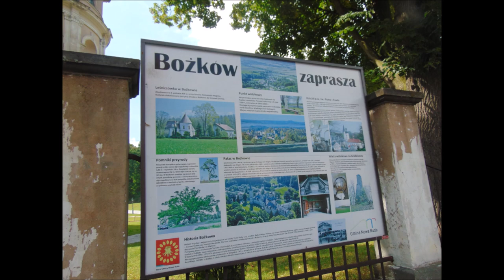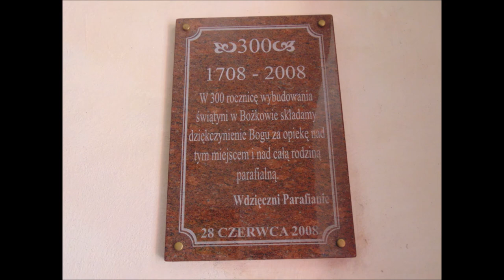Wspomnienia. Dożynki w Bożkowie na fotografii 4 września 2021 rok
Pierwsza wzmianka w źródłach pisanych o Bożkowie, zwanym wtedy Ekkehardisdorf (łac. Eckardi Villa) pochodzi z 1348 r., jako dożywociu Eberharda von Maltwitz. W początkach renesansu został wybudowany pałac, od około 1520 roku w posiadaniu rodziny von Raueck. W XVI w. w Bożkowie zaczęto również eksploatować węgiel kamienny. Po wojnie czesko-palatynackiej posiadłość została skonfiskowana i oddana przybocznemu lekarzowi cesarza, Casparowi Jäschke von Eisenhut. Następnie przeszła w ręce jezuitów, od których wykupił ją Johann Georg von Götzen, który rozbudował zamek i w znacznym stopniu przyczynił się do budowy kościoła w jego obecnym kształcie. Po bezdzietnej śmierci ostatniego męskiego potomka tego rodu, hrabiego Johanna von Götzen, majątek przeszedł w roku 1780 na syna jednej z jego sióstr hrabiego Antona Aleksandra von Magnis. Od tego czasu do końca II wojny światowej dobra pozostawały we władaniu tego rodu. Anton Aleksander, jeden z wybitniejszych przedstawicieli tej rodziny spowodował rozkwit i powiększenie się majątku – z jego imieniem łączą się barokowo-klasycystyczna rozbudowa zamku w 1787 r., założenie okazałego parku ze sztucznymi romantycznymi ruinami z płytami nagrobnymi, zbudowanie sztucznych ruin na górze Grodziszcze oraz budynku leśniczówki. W tym czasie wieś posiadała również szkołę, 4 folwarki, 2 młyny wodne, olejarnię, cukrownię, i liczyła 146 domów. Ostatnia przebudowa zamku nastąpiła po jego pożarze w 1870 r. za hrabiego Wilhelma von Magnis.

Wśród gości, którzy odwiedzili pałac w Bożkowie, byli m.in. późniejszy prezydent USA John Quincy Adams[7] oraz królowie Prus Fryderyk Wilhelm III Hohenzollern z małżonką Luizą i Fryderyk Wilhelm IV Hohenzollern.

W 1918 r. wieś została zelektryfikowana, do zakończenia II wojny światowej wieś stanowiła perłę majątku von Magnisów. W Bożkowie urodził się w 1936 r. Franz von Magnis, obecnie indonezyjski jezuita Franz Magnis-Suseno. Wraz z włączeniem wsi do Polski w 1945 r. majątek został znacjonalizowany przez państwo polskie i od tego czasu pałac ulega stopniowej dewastacji.

W Bożkowie znajdował się ośrodek zamiejscowy wrocławskiego Uniwersytetu Przyrodniczego.

Zdjęcia do filmu Dreszcze kręcone były w pałacu w Bożkowie.
Zabytki:

Według rejestru zabytków Narodowego Instytutu Dziedzictwa na listę zabytków wpisane są obiekty:

    kościół parafialny pw. śś. Piotra i Pawła, z XVII w., przebudowany w 1708 r.
    zespół pałacowy:
        pałac, z XVI w., przebudowany w latach: 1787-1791, 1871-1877
        park, z XVIII-XIX w.
        sztuczna ruina, z początku XIX w.
        leśniczówka (nr 97), z drugiej połowy XIX w.. Wikipedia.